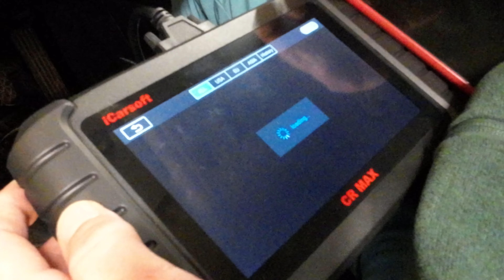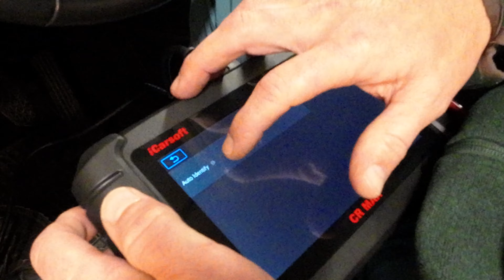dpf – regenerering av dieselpartikkelfilter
regenerering av dieselpartikkelfilter